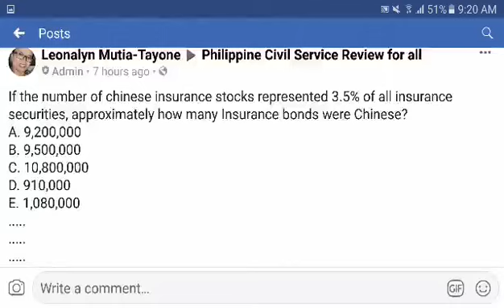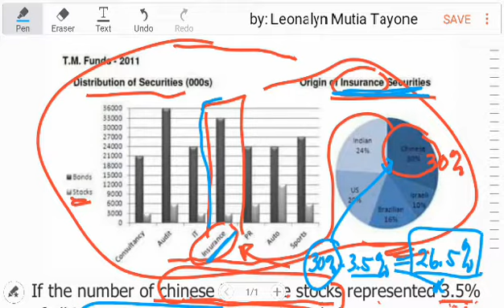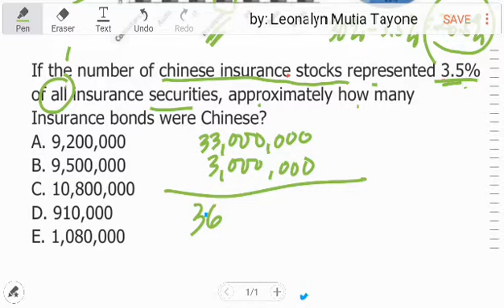DATA INTERPRETATION and how to answer its question.